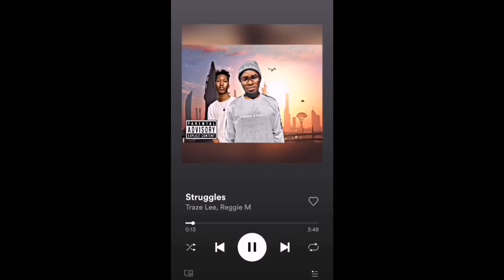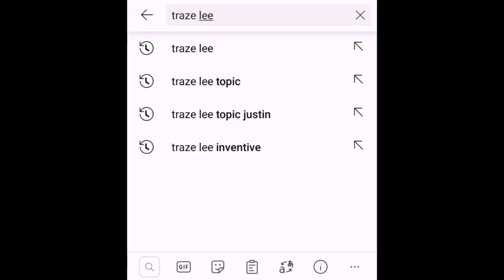Nolly Nolz-Makhelwane(ft. Sizwe Alakine)